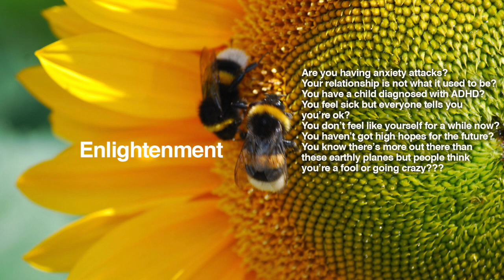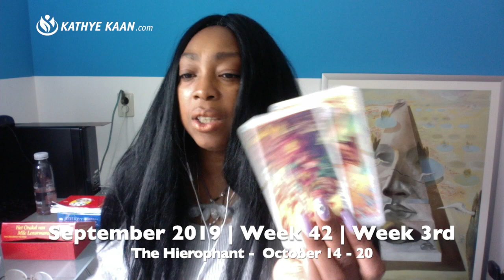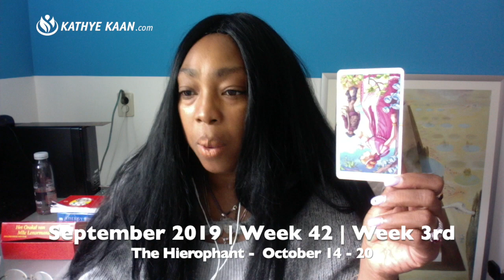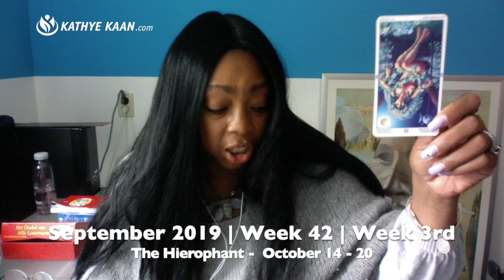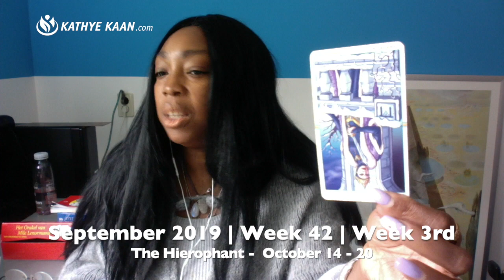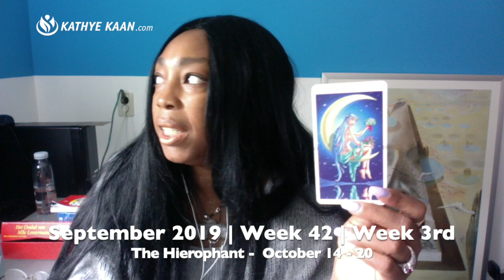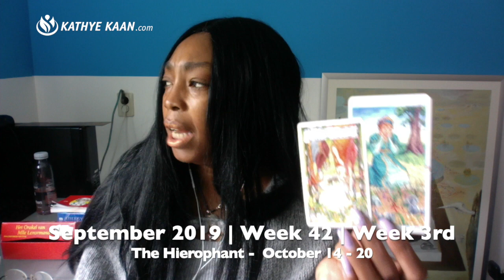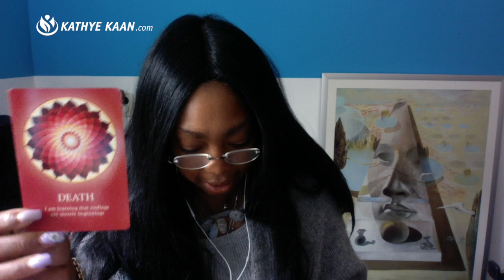CANCER Weekly Reading | Psychic Tarot Horoscope OCTOBER 14 - 20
Kathye